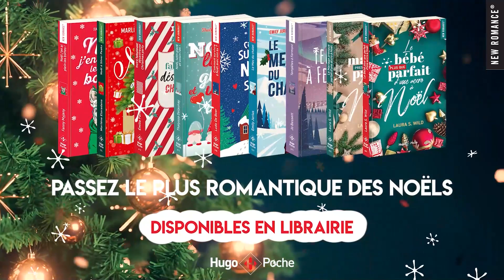Romances de Noël 2023 d'Hugo Publishing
Découvrez toutes les romances de Noël 2023 d'Hugo Publishing :

- Noël à Silver Parks de Marlène Eloradana
- Le mec du chalet d'Emily Jurius
- Notre fabuleuse désastreuse Christmas party d'Emilie Parizot
- Comment survivre à Noël avec mon ex de Ludo de Boer
- Noël, j’en ai plein les bottes de Fanny Myjany
- Noël, lutin glacé et voisin rôti de Thalyssa Delaunay
- Tempête à Fermont de Jo Besset
- Le mariage presque parfait d’une accro à Noël de Laura S Wild
- Le bébé presque parfait d’une accro à Noël de Laura S Wild

A découvrir en librairie.
Bande-annonce réalisée par Pierre Maler.